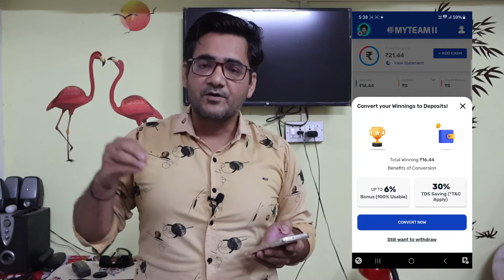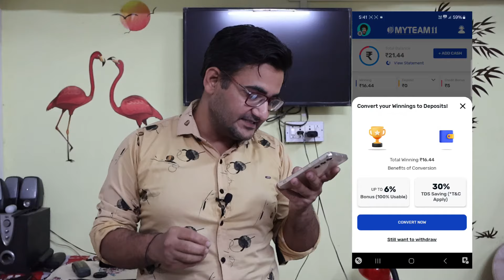MYTEAM11 Convert your winning to Deposit | MYTEAM11 se paise kaise Nikale 2024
This video is about MYTEAM11 application in this video I telling you you that when you are going to withdraw money from MYTEAM11 application then new feature is coming that is Convert your winning to Deposit, so what's does it mean, how to use it and what's banefits, convert winning to Deposit ka kya matlab hai, sabkuch is video mein bataya hai.

Highlights -
MYTEAM11 convert your winning to Deposit new feature
MYTEAM11 convert your winning to Deposit iska kya matlab hai
MYTEAM11 convert your winning to Deposit full details
MYTEAM11 convert your winning to Deposit banefits
Convert your winning to Deposit MYTEAM11
MYTEAM11 se paise kaise nikale
How to Withdraw cash withdrawal from MYTEAM11
How to withdraw money from MYTEAM11
MYTEAM11 withdrawal process
MYTEAM11 convert your winning to Deposit new update
MYTEAM11 se paise kaise nikale 2024
MYTEAM11 new update
MYTEAM11 mein team kaise banaye
MYTEAM11 fantasy cricket app

Hey guys if you like effort  then please...